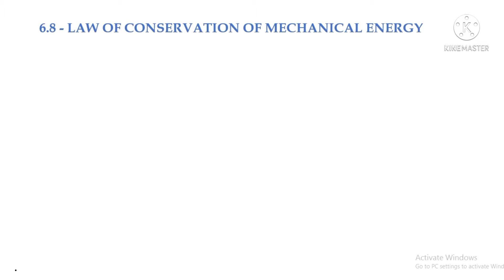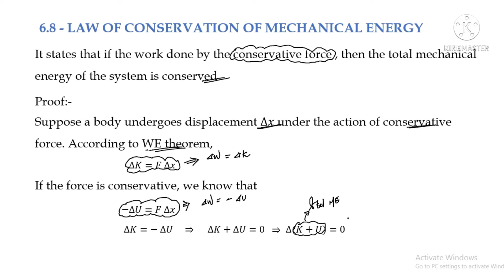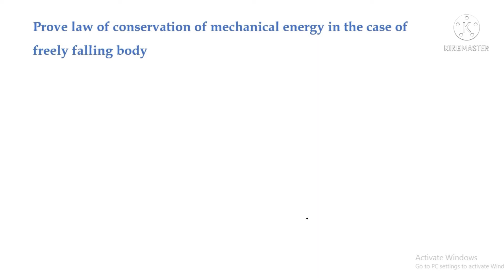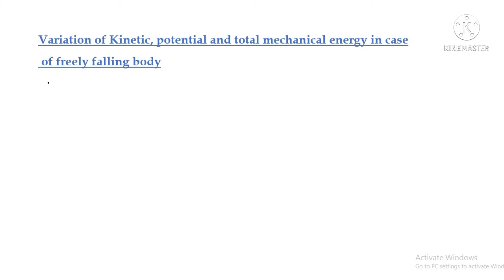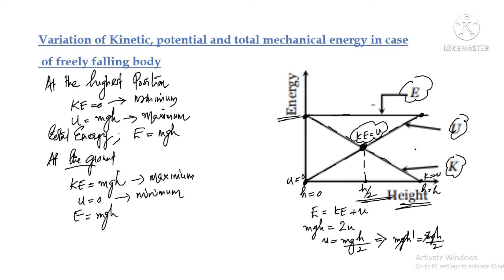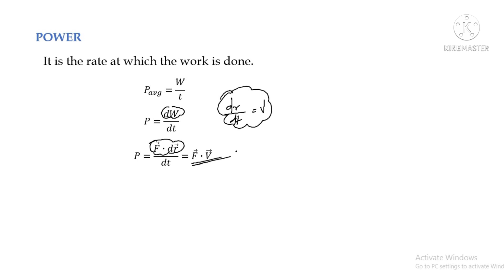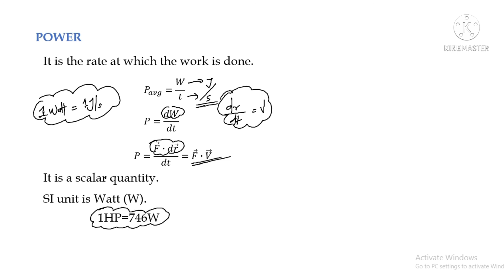FOCUS AREA/PLUS ONE PHYSICS/WORK,ENERGY AND POWER/LAW OF CONSERVATION OF MECHANICAL ENERGY AND POWER